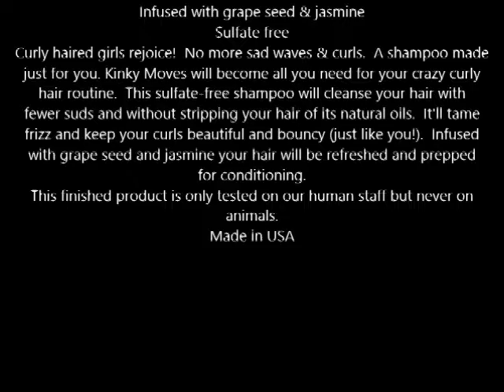Not Your Mother's Kinky Moves Curl Defining Shampoo 8 fl oz